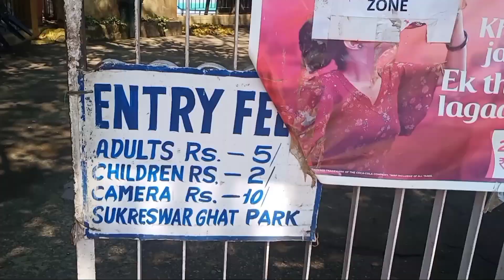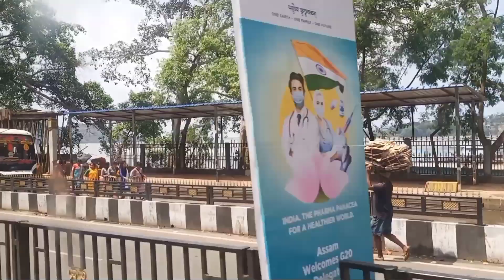Guwahati Day 2- |kamakhya junction to njp#kamakhyatemple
Hi if you are new to my channel my name is mina
And i like to vlog...💓

So recently i went to kamakhya temple if you want to watch my vlog link is mentioned below

And this video is about my 2nd day in guwahati (returning day)